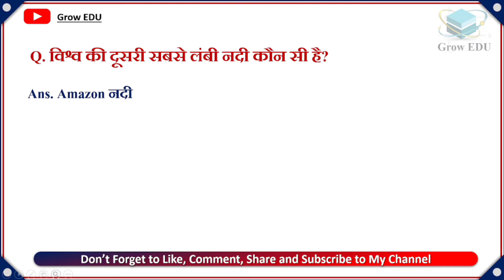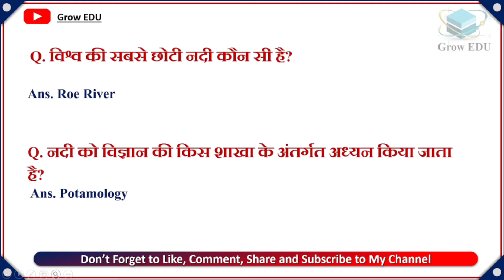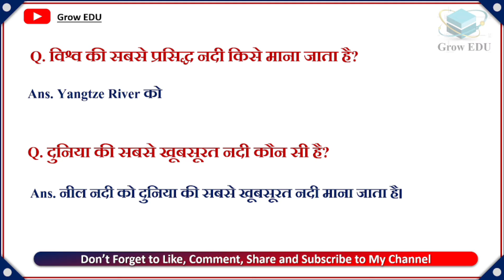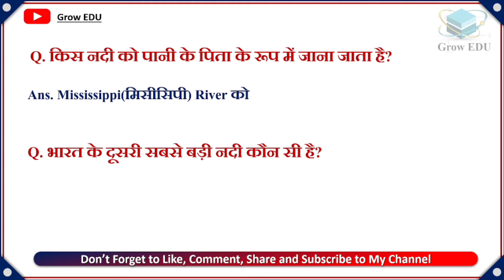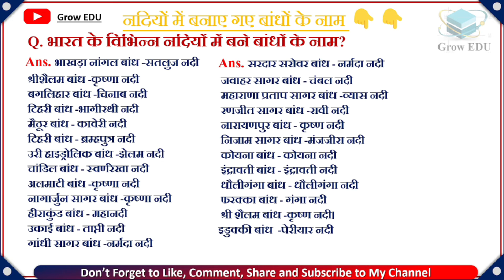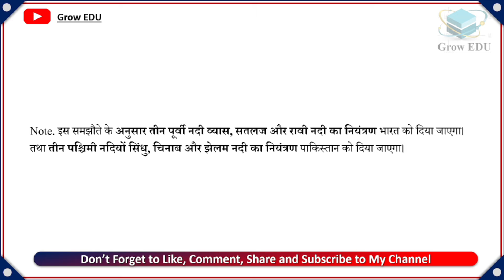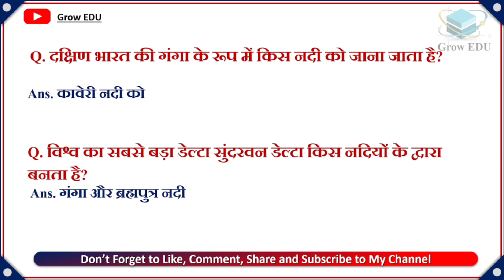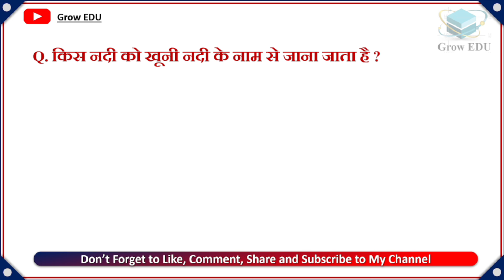Rivers of india | भारत की मुख्य नदियाँ | Geography of India | GK In Hindi | Grow EDU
Indian Rivers | Indian Geography | List of major rivers of India | River Map | Rivers of India | River System of India | भारत की नदियां | भारत का नदी तंत्र  | गंगा नदी तंत्र
| सिंधु नदी तंत्र |  ब्रह्मपुत्र  नदी तंत्र
| प्रायद्वीपीय नदी तंत्र
| Indian rivers map Pdf

Your Queries 👇👇
1. GK
2. General Knowledge
3. Important GK Questions and answer for 4. Competitive Exams
5. Quiz Test
6. br gk study
7. Important gk
8. Quiz test
9. competitive quiz
10. competitive general knowledge
11. GK in Hindi
12. general knowledge quiz
13. quiz questions
14. general knowledge questions
15. gk quiz
16. general knowledge questions with answers
17. gk question in hindi
18. GK Question Answer
19. India GK
20. hindi gk
21. samanya gyan
22. gk questions
23. india gk in hindi
24. 2021 gk questions and answers
25. lucent gk
26. lucent gk
27. lucent gk in hindi video
28. lucent GK in hindi
29. lucent geography in hindi
30. lucent geography
31. geography gk question
32. geography gk in hindi
33. lucent 1000 question
34. lucent 1000 prashn
35. lucent gk ka nichod
36. lucent gk important question
37. lucent gk important question in hindi
38. lucent gk important topics
39. lucent ka nichod science
40. lucent for ssc cgl
41. lucent for ssc
42. lucent for railway
43. geography gk
44. lucent mcq
45. lucent mcq in hindi
46. lucent book gk
47. gk
48. gk questions and answers
49. gk question
50. general knowledge